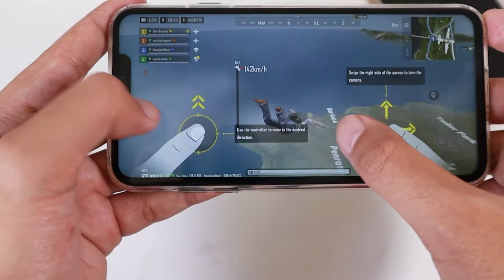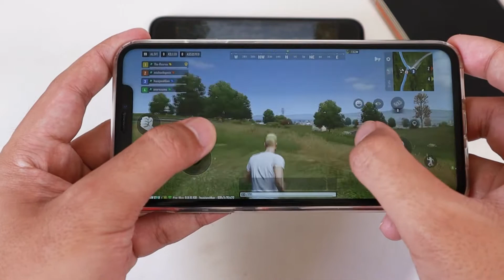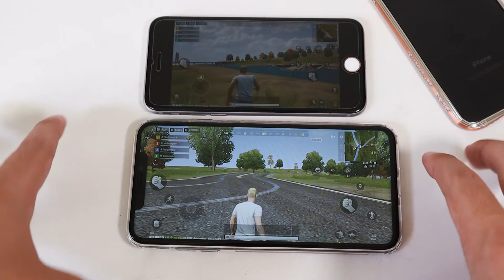តេស្តហ្គេម PUBG New States លើ iPhone 6s - ល្បឿនយ៉ាងណាដែរ??